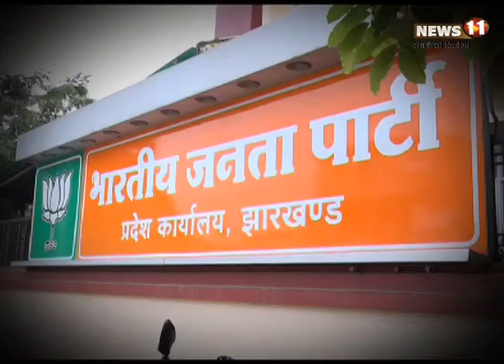सदस्यता अभियान ने बढ़ाया राजनीति का पारा, हर किसी को सोचने पर मजबूर कर रहा बीजेपी का आंकड़ा